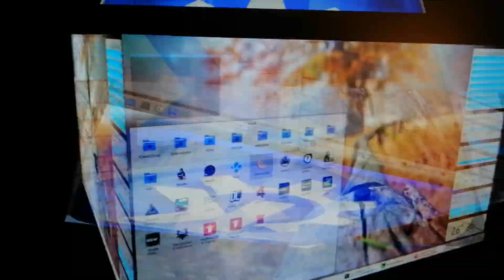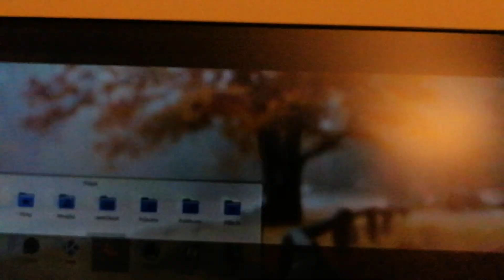kernel v71 9 piledriver 100% CPU 60 fps